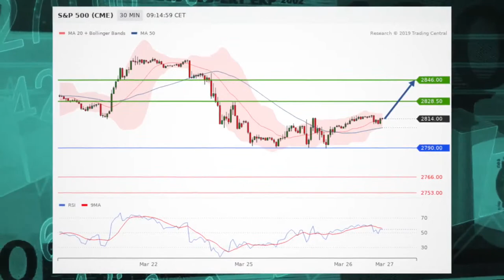Stocks set to rise, Asia mixed, SP500 in focus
Another trading session is about to kick off and stocks are pointing to a higher open despite mixed results in Asia overnight. Also, the SP500 is in focus.